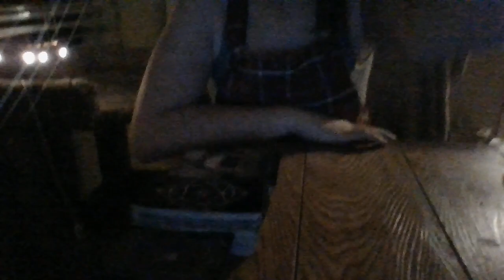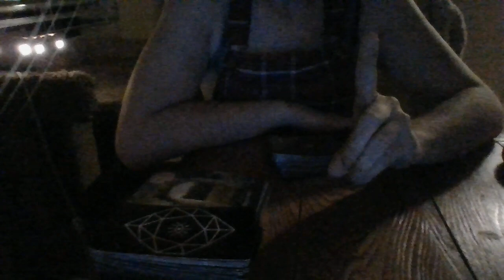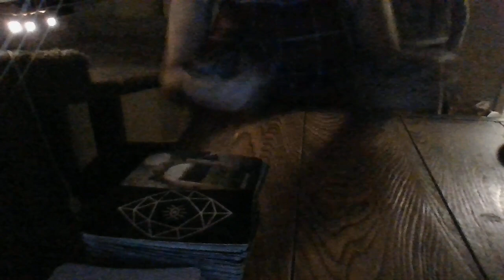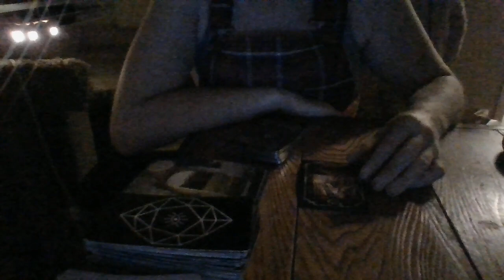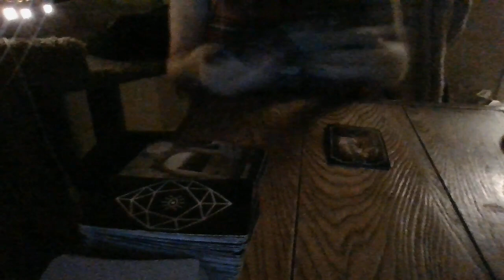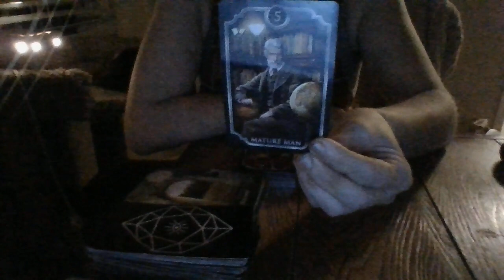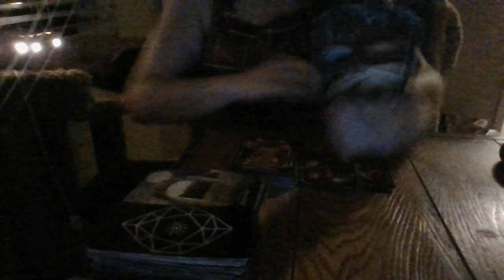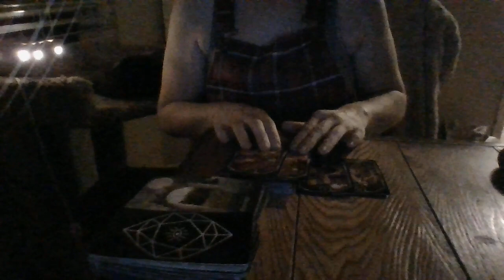5/22- THE ENERGY IS ABOUT TO BOOMERANG BACK NEGATIVELY ON A BLACK-MAGIC WEILDING ARIES!